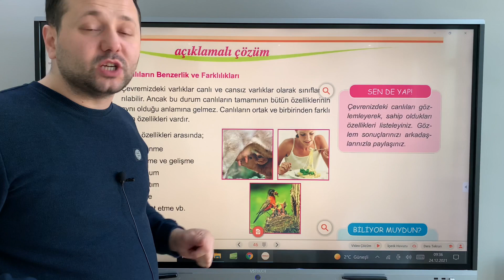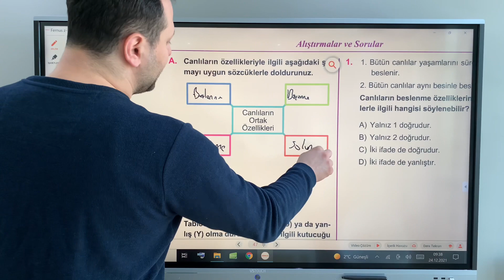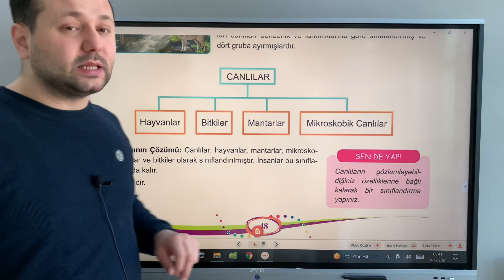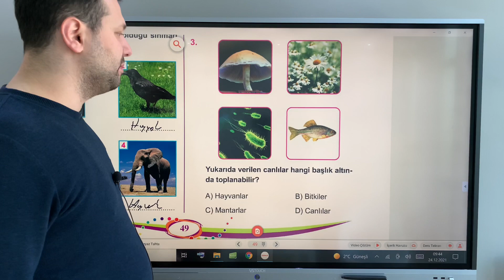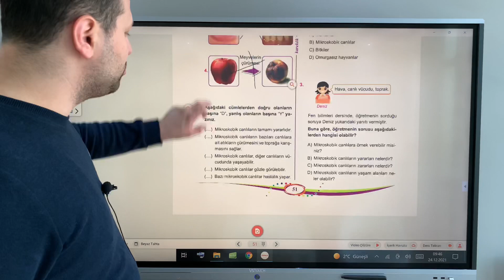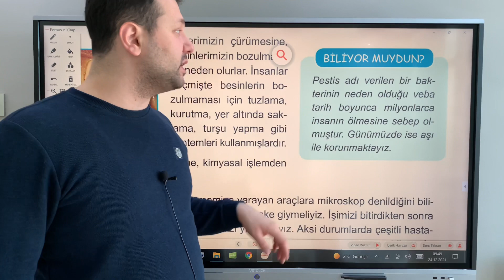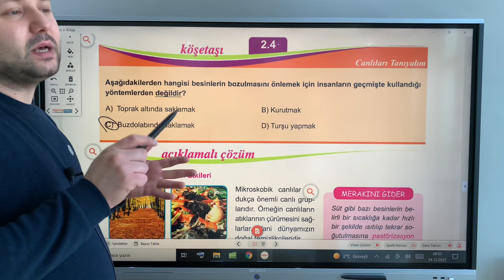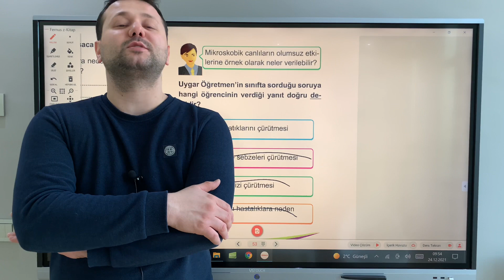5. Sınıf Fen Bilimleri 2. Ünite Konu Anlatımı | CANLILAR DÜNYASI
Merhabalar ben Kadir Hoca. Kanalımıza hoş geldiniz. Bu videoda 5. sınıf fen bilimleri dersinde 2. ünite canlılar dünyası konusunu işledik

5. sınıf fen bilimleri 2. ünite konu anlatımı
canlıları tanıyalım
canlıların sınıflandırılması
canlıların ortak özellikleri
hayvanlar
bitkiler
mantarlar
mikroskobik canlılar
fen bilimleri
5.sınıf fen
kadir hoca
matematik